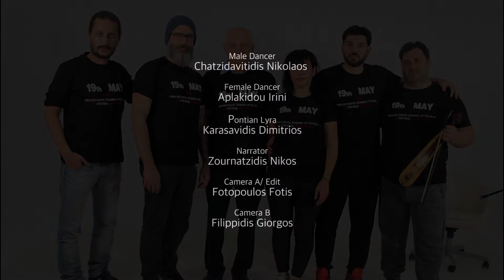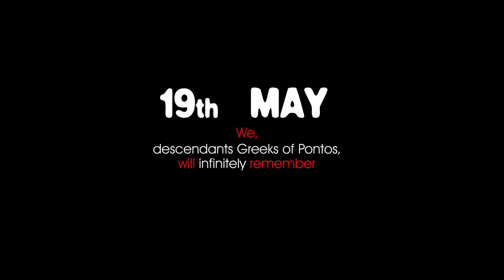Sari Κouz ( Σαρί Κουζ Αργυρούπολης ) Pontic (Pontian) Greek Folk Dances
Βήματα ποντιακών χορών. Μαθαίνουμε πως χορεύται ο " Σαρί Κουζ Αργυρούπολης ".
Pontic (Pontian) dance steps. We learn how to dance " Sari Kouz".
Το Pontic Greek Folk Dances, δημιουργήθηκε για να βοηθήσει όσους ενδιαφέρονται να μάθουν Ελληνικούς χορούς από τον Πόντο!
The project Pontic Greek Folk Dances, was created to help those who are interested in learning Greek dances from Pontus!